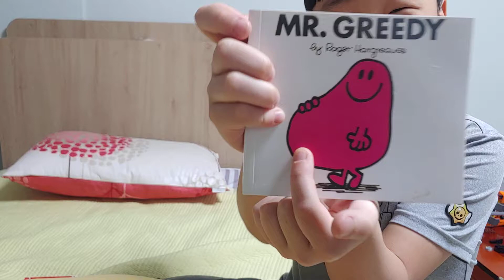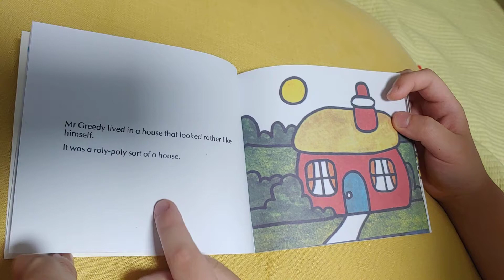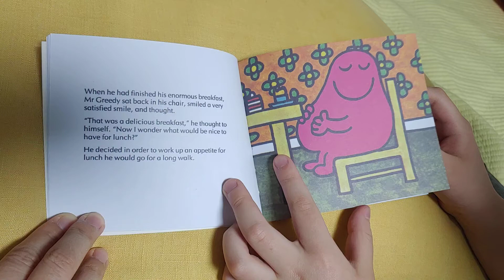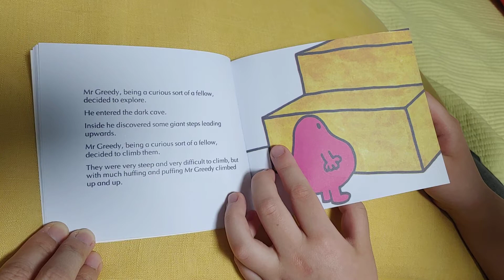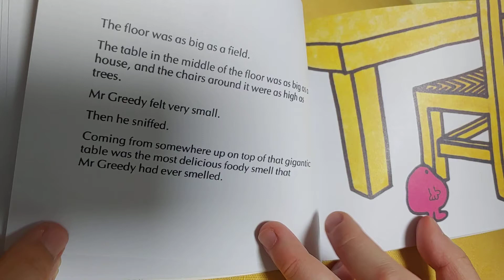Mr. Greedy (1)